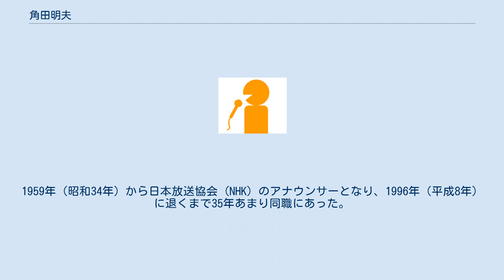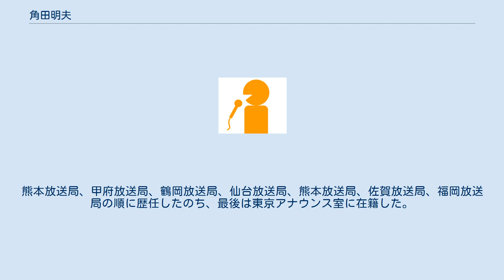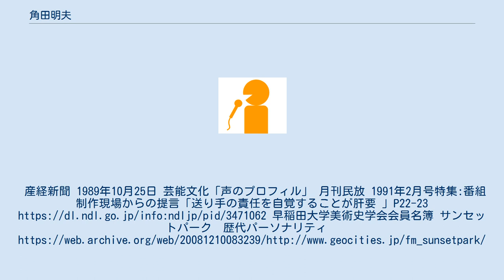角田明夫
角田 明夫（つのだ あきお、1935年昭和10年12月19日 - ）は、日本放送協会 (NHK) の元アナウンサー。
 1935年（昭和10年）12月19日、当時の東京府に生まれる。
現在の杉並区立第六小学校・杉並区立阿佐ヶ谷中学校・東京都立西高等学校を経て、早稲田大学第一文学部美術史学科を卒業。
1959年（昭和34年）から日本放送協会 (NHK) のアナウンサーとなり、1996年（平成8年）に退くまで35年あまり同職にあった。
1997年（平成9年）からはフリーアナウンサーとなり、2000年（平成12年）に引退。
配偶者と2子がある。
 NHK在職時は、テレビの報道ニュース、司会、スポーツ、ラジオパーソナリティ等を担当。
熊本放送局、甲府放送局、鶴岡放送局、仙台放送局、熊本放送局、佐賀放送局、福岡放送局の順に歴任したのち、最後は東京アナウンス室に在籍した。
産経新聞 1989年10月25日 芸能文化「声のプロフィル」 月刊民放 1991年2月号特集:番組制作現場からの提言「送り手の責任を自覚することが肝要 」P22-23 早稲田大学美術史学会会員名簿 サンセットパーク　歴代パーソナリティ